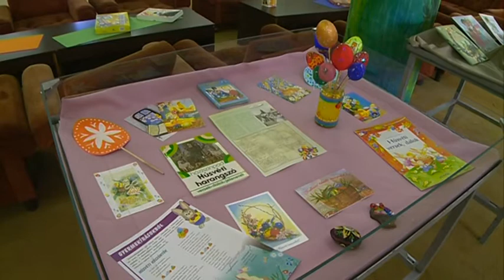2015.04.03. Húsvétra készülnek